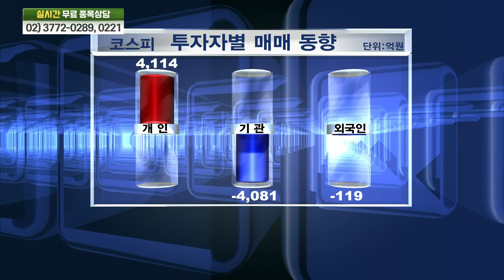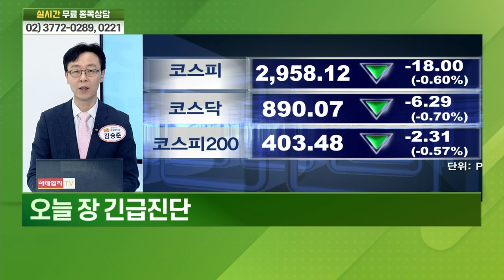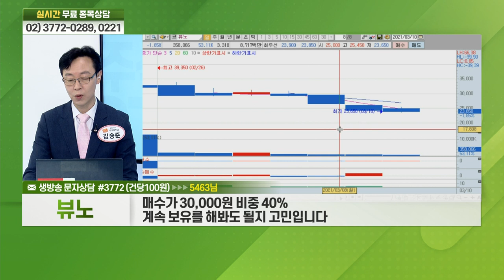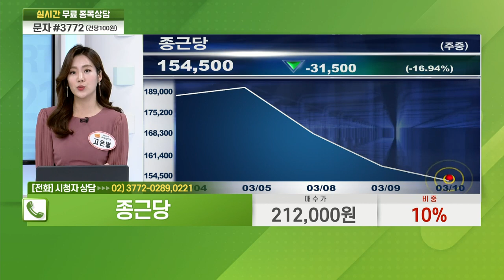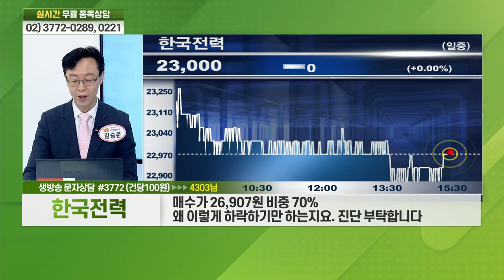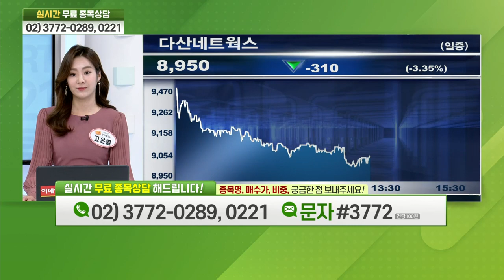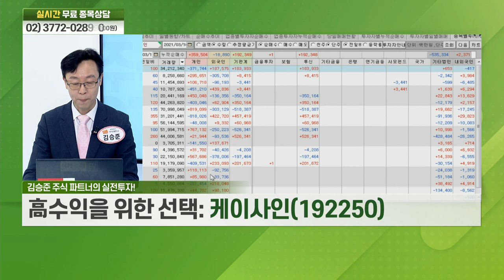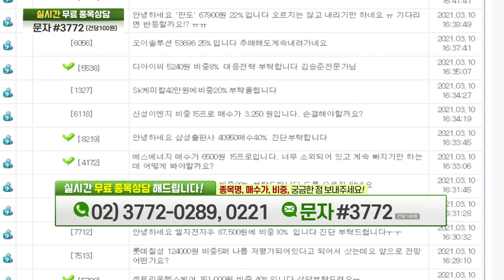바이넥스, 토니모리, 뷰노, 이노메트리, 종근당, 한국전력, 일진머티리얼즈, 다산네트웍스, 덴티스, 케이사인_비전2021 주식 파트너 (20210310)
# 주식 파트너의 실전 투자: 케이사인(192250)